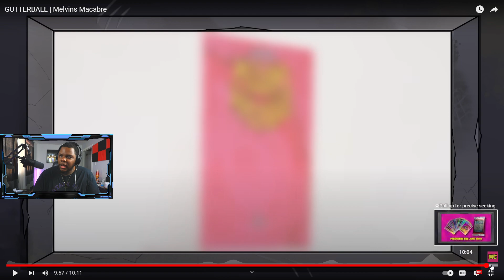Deondre Reacts to GUTTERBALL Melvins Macabre